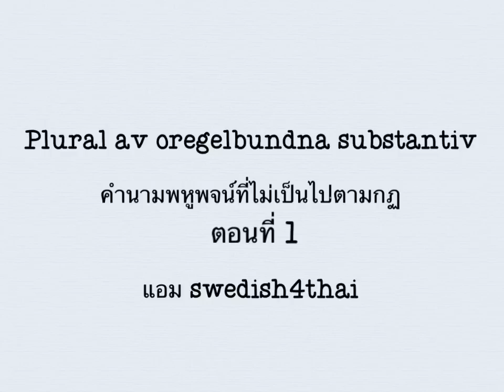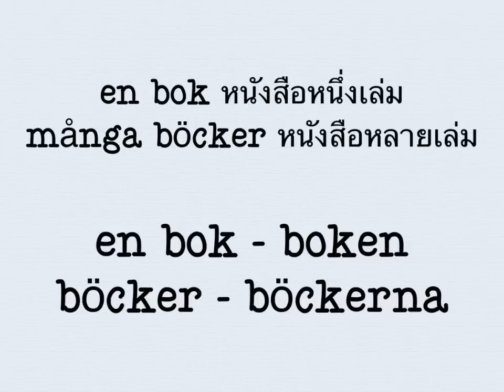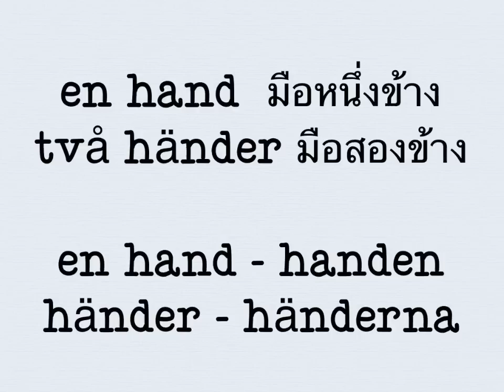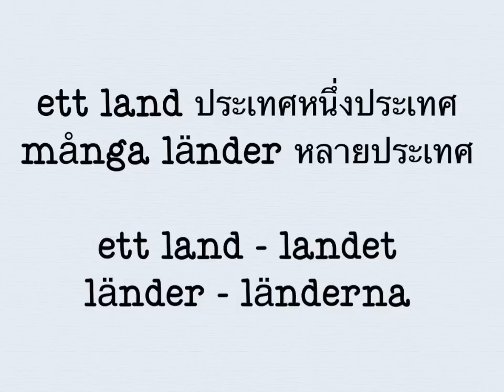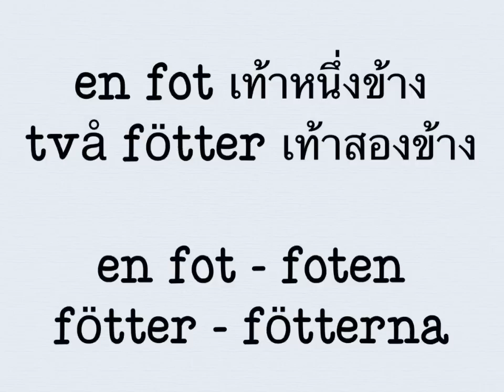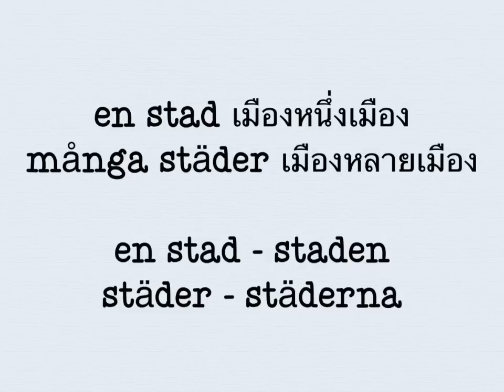คำนามที่ไม่เป็นไปตามกฏ 1